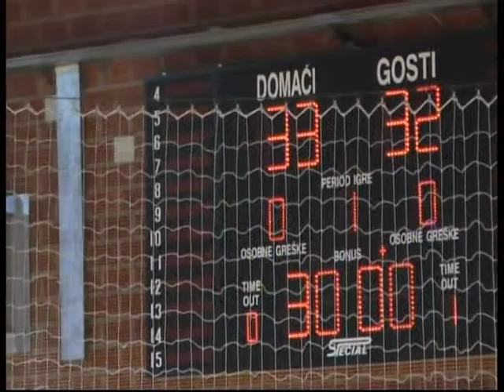RK Sesvete - RK Lokomotiva 06.04.2014 4/4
RK Sesvete - RK Lokomotiva 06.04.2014 Tea Grubišić 4/4